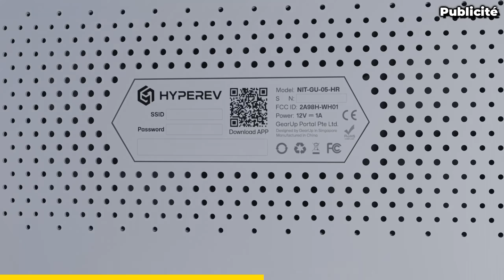LA NUKE LA PLUS DIFFICILE DE TOUT MODERN WARFARE 3... (défi 99,9% impossible)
Si vous souhaitez bénéficier des avantages d'un ping plus bas et stable avec des réductions pouvant atteindre jusqu’à 5 de ping comme nous, allez télécharger GearUp Booster GRATUITEMENT

Pour les utilisateurs de consoles (Xbox, PS, Switch)

Imagine il réussit une NUKE au couteau, imagine...

Call of Duty: Modern Warfare 3 2023 Gameplay Multijoueur FR